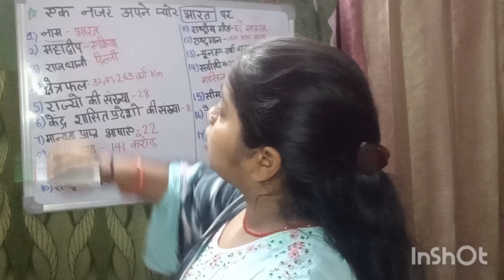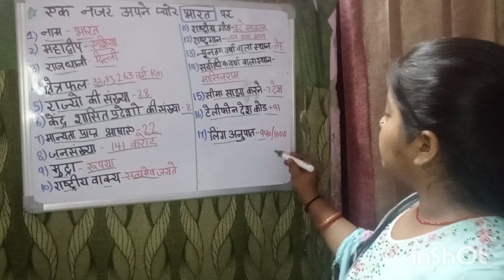एक नजर अपने प्यारे भारत की तरफ||Gkinfacts#gkinstudy#gkinhindi#@StudywithNeha12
एक नजर अपने प्यारे भारत की तरफ||Gkinfacts#gkinstudy#gkinhindi#@Nehawithstudy-cv7pc